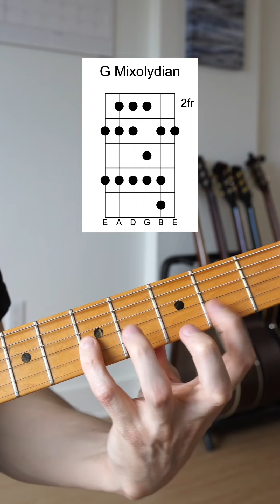The coolest scale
52 Week Guitar Player is CLOSED for enrollment until mid-June.

52 Week Guitar Player Instagram: @52WeekGuitarPlayer